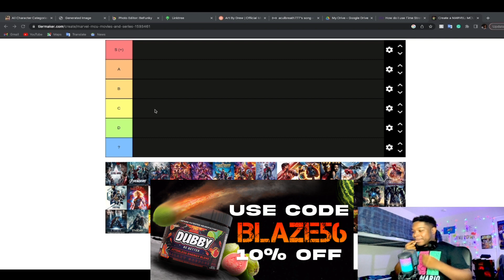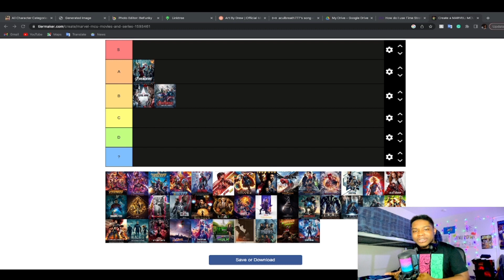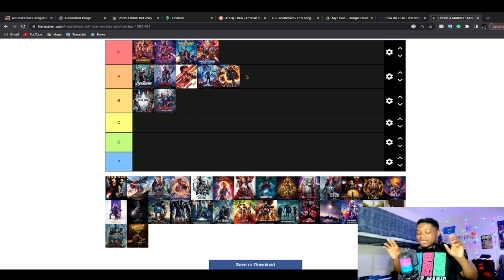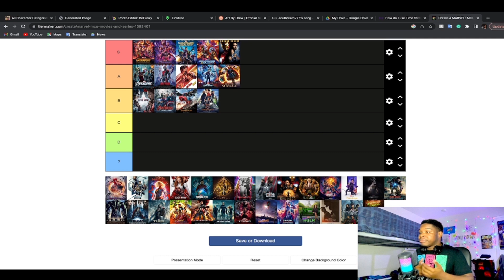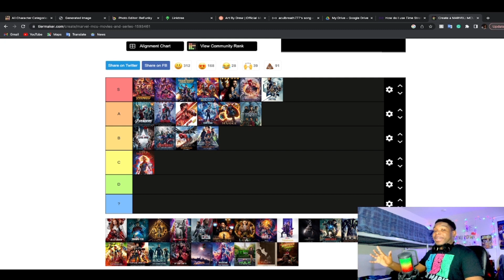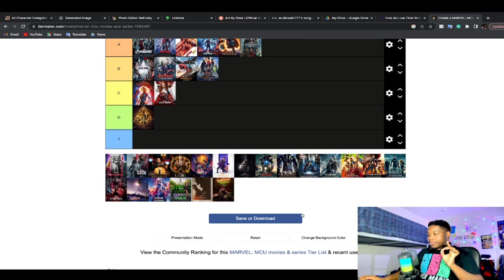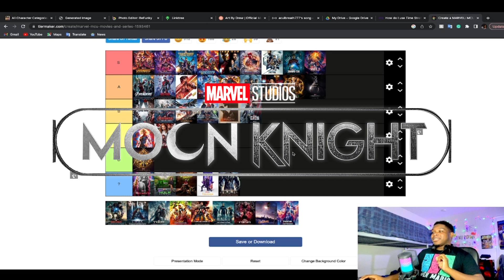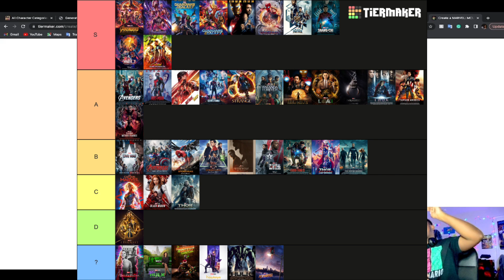Marvel Movie Tier List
The best Marvel Movies (According to me).

THIS CHANNEL IS PARTNERED BY DUBBY Energy Blend